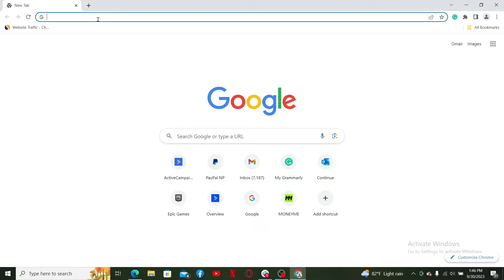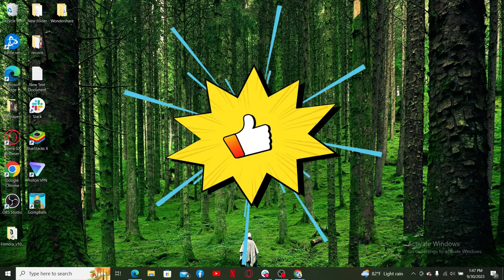How To Login US Bank Online Banking Account 2023? US Bank Sign In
In this video, I'll show you how to log in to your U.S. Bank account in 2023. It's easy and only takes a few minutes. Once you're logged in, you'll be able to access all of your U.S. Bank features, including online account management, mobile banking, and more.